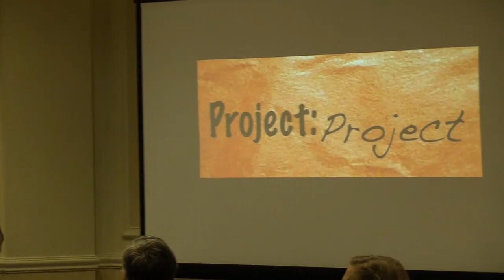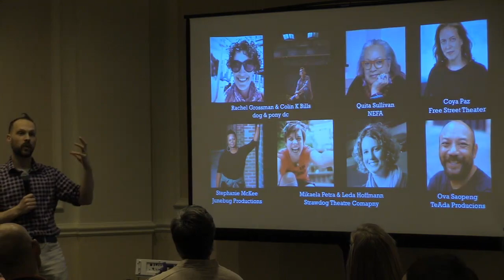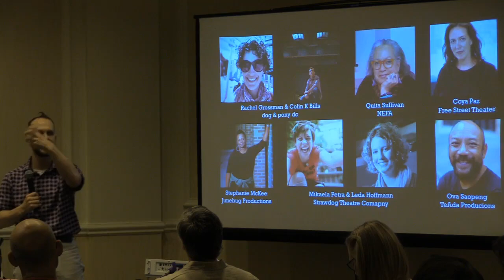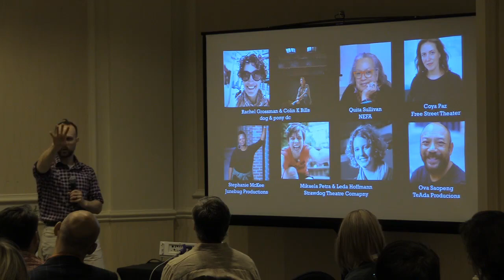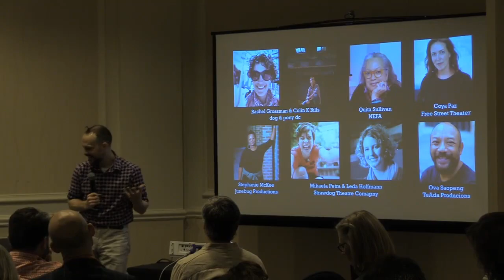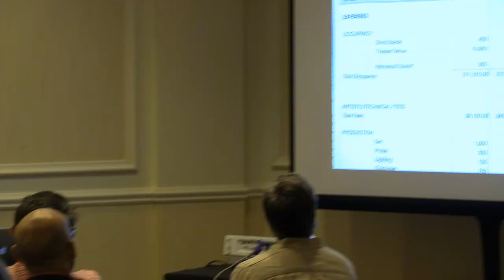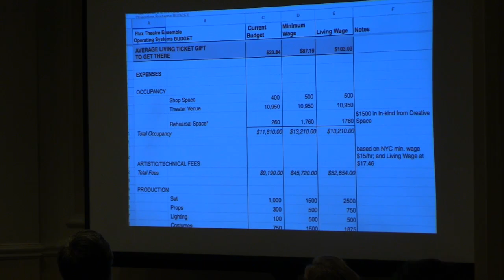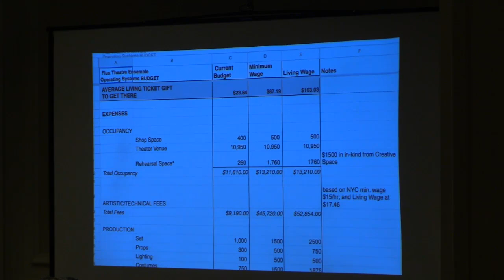Sustaining Ensemble Based Work at the 2019 TCG Annual Conference in Miami on Friday 7 June 2019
Open Space Session: Sustaining Ensemble-Based Work with Theater Partners
10:30 a.m. - 11:45 a.m. PDT (San Francisco) / 12:30 p.m. - 1:45 p.m. CDT (Chicago) / 1:30 p.m. - 2:45 p.m. EDT (Miami)

The From the Ground Up podcast seeks to find out how ensemble-based work is sustainable by interviewing artists, grant seekers, funders, and more from across the country about how the art is made and paid for.

This session will digest the ideas learned over a year of podcasting while making space to discuss how ensembles find reciprocal partnerships with theaters as well as other arts/non-profit institutions (community organizations, regional theatres, and other presenting spaces) in order that they might extend the life of their work and the work in their life.

Jeffrey Mosser, Education Manager, Milwaukee Repertory Theater and Host of From the Ground Up Podcast